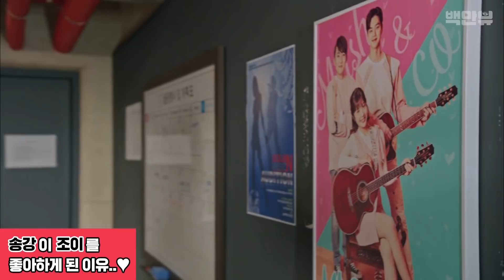요즘 굴이 제철이래.. 송강 얼’굴’...❤️ 스위트홈에서 열연중인 송강의 맴찢 모먼트! 백만뷰가 배우 송강 PICK했다!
사기캐 비주얼 송강은 맴찢 역할만 골라서 하는 중..ㅠㅠ
스위트홈에서 열연중인 송강의 맴찢 모먼트!!
백만뷰는 송강을 너무 사랑해..❤
백만뷰가 송강의 이름을 부를때..❤

02:01 조이 울린 이현우에게 빡친(?) 송강의 박력 멱살잡이
07:57 송강이 조이를 좋아하게 된 이유.. 이런 맴찢 유발자..ㅠㅠ
10:30 술 아니구 요구르트라구요! 실연의 아픔을 잊는데는 요구르트가 짱짱..!!
14:49 송강이 삶을 다짐했던 이유.. 정경호와 부자 케미 터지는 중..ㅠㅠ
17:18 자책하는 송강을 위로하는 정경호.. 뭐가 미안해..ㅠㅠㅠ
19:47 송강의 버킷리스트, 듀엣 버스킹을 함께하는 두사람
22:55 눈물 줄줄.. 마지막 인사를 나누는 두사람의 포옹..ㅠㅠ

백만뷰 채널에서 직접 PICK 한 영상 ☆백만뷰 알고리즘☆ㅣ#백만뷰PICK